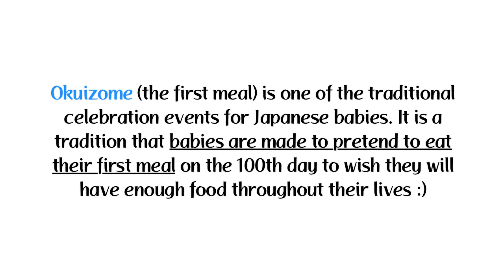Okuizome (100th Day Baby Celebration for our Son) お食い初め 息子編 - OCHIKERON - CREATE EAT HAPPY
♥My COOKBOOK available WORLDWIDE レシピ本もよろしくね♥

Amazon Japan may be Cheaper ($10 plus shipping fee).

Okuizome (the first meal) is one of the traditional celebration events for Japanese babies. It is a tradition that babies are made to pretend to eat their first meal on the 100th day to wish they will have enough food throughout their lives.

Ozen (a set of small dishes) is served on this day:

((MENU))
鯛の塩焼き Tai: salt-grilled red sea bream
香の物 pickled vegetables
紅白もち mochi in red and white (the lucky color combination)
歯固め石/梅干し stone/pickled plum (to ensure the growth of healthy strong teeth, also the head)

My mom bought the dishes for my daughter.
She bought them at 河善陶器 (Kawazentouki) at 錦市場 (Nishiki Market) in Kyoto.

Josh Woodward
Once Tomorrow (instrumental)

♥Utensils I use in my videos♥